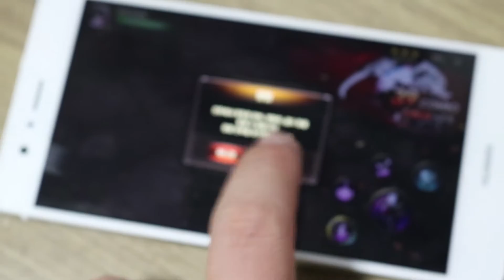비와이폰게임성능